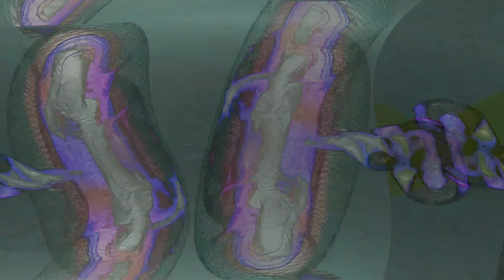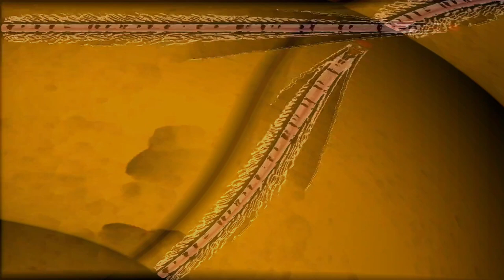Movie 24 08 09 00h19m59s alien games 3 ++ 59 videos